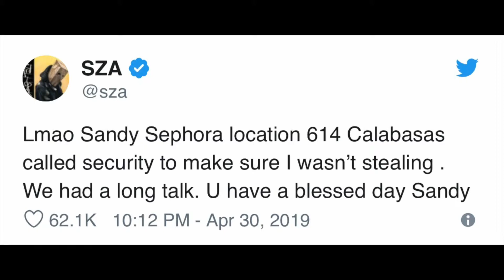Zion Williamson Offered $20 Million Sneaker Deal From Master P - BFF Check In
For your power move Monday report, Zion Williamson offered a $20 million sneaker deal from Master P, Rihanna has Sza’s back in a major way, & Kim Kardashian continues to use her star power for good use by freeing people in jail who don’t belong.

CREDITS:
Song:
Produced By Camgothits